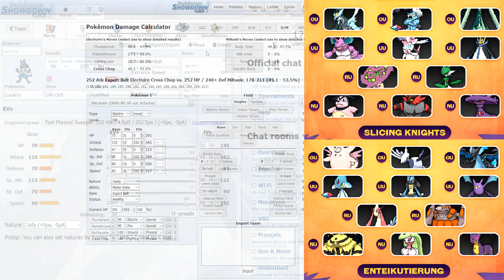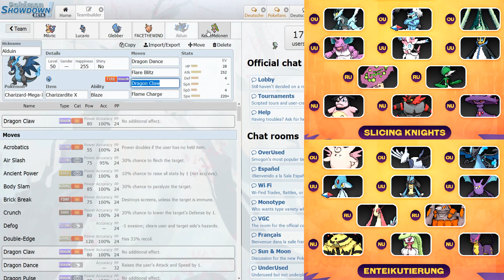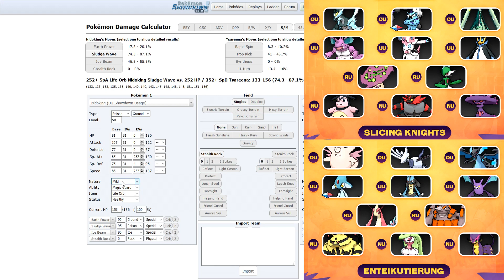Bene stellt mein Team vor! | GPL [S4] - Spieltag 07 - vs. Slicing Knights: Teambuilding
Moin Leute, mein Name ist Lauris und willkommen zu meinem neuen Video!